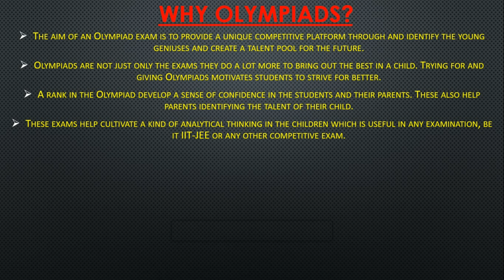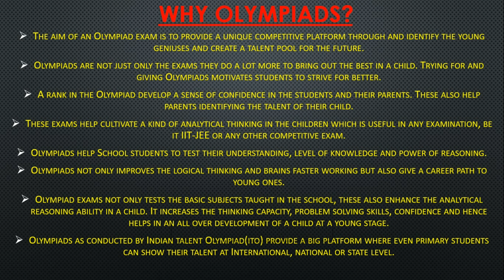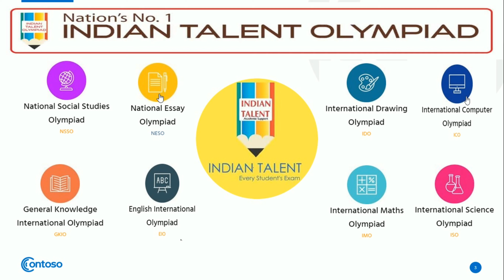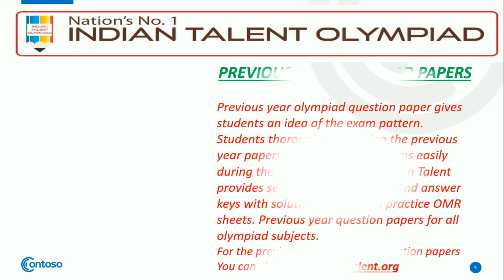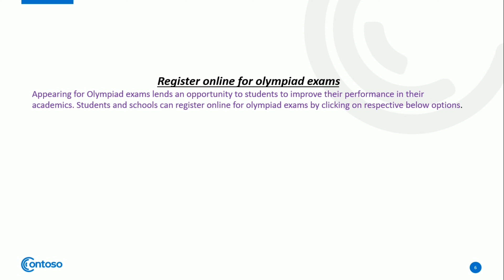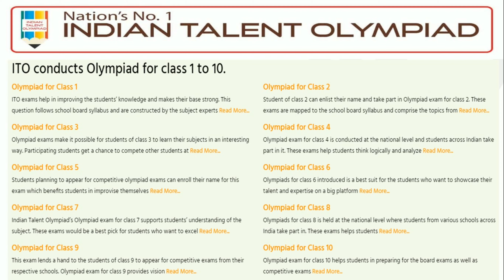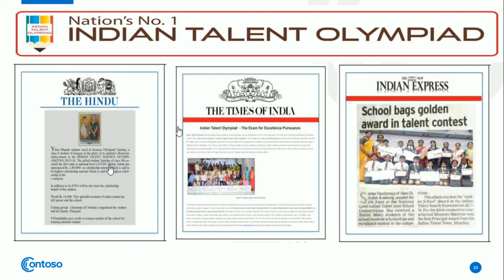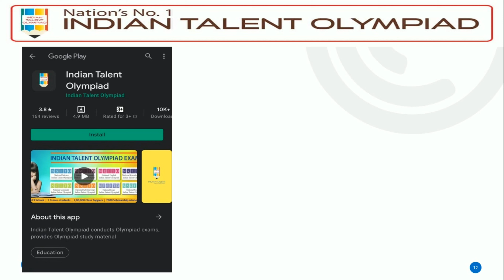Indian Talent Olympiad(ITO)|India's Biggest Olympiad Brand|Full Information|Workbooks,PYQ|actomation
No. 1005, Kailas Corporate Lounge, Veer Savarkar Marg, Powai Vikhroli Link Road, Vikhroli(W), Mumbai - 400079

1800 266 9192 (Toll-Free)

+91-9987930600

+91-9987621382